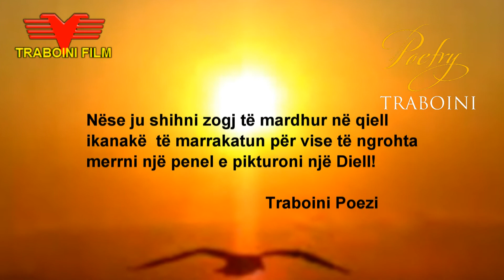FLY- FLUTURIM 🌹 Poezi nga K.P. Traboini